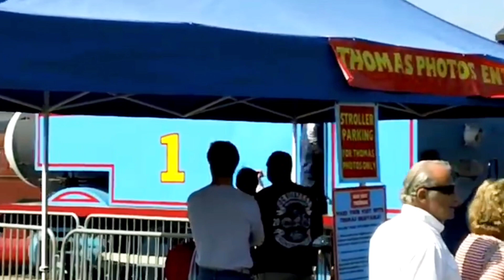TRAIN THOMAS AND FRIENDS | KERETA API LAGU ANAK part 00138